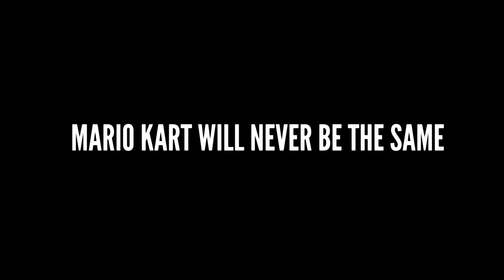Mushroom Fabulous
Team Fabulous 2 but it’s Mario instead